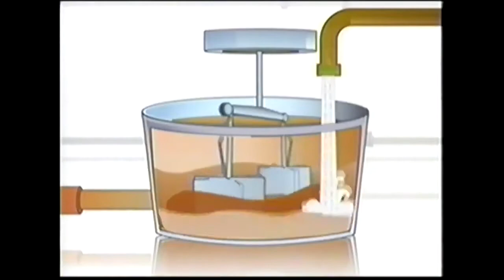El cacao xd